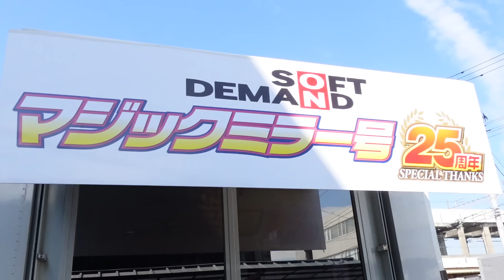【魅惑】紗倉まなが人生で1番気持ちよかった経験とは？？【鬼越トマホーク】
遂に紗倉まなが鬼越チャンネルに登場！！
紗倉まなの人生で1番良かった経験について聞いていく！
さらに、自分のイカセ方も・・・？

●動画内で紹介した作品情報はこちら！

　東京NSC15期